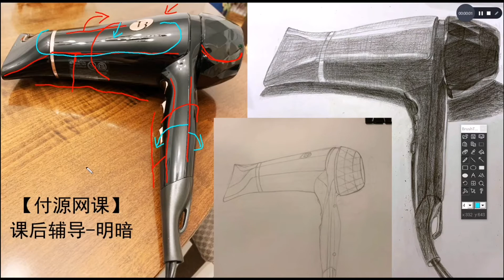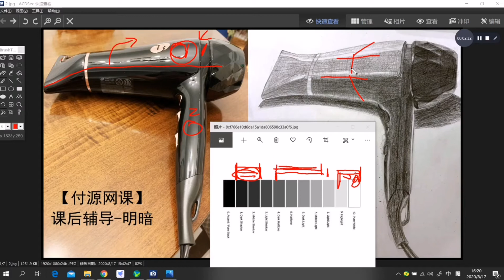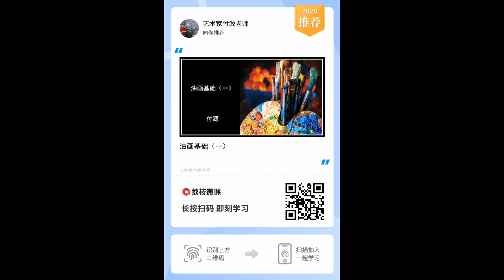【付源网课】课后辅导—明暗关系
网络课堂学员作业点评